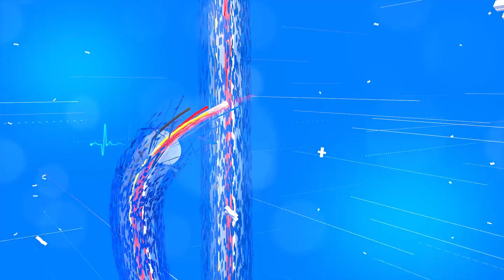সদ্যপ্ৰয়াত নিপন গোস্বামীদেৱলৈ শ্ৰদ্ধাঞ্জলি : পূৰ্বতে তেখেতৰ সৈতে হোৱা অন্তৰংগ আলাপৰ কিয়দংশ : খণ্ড-১